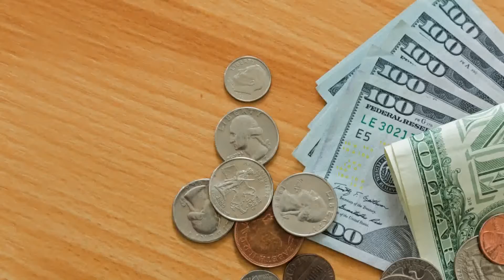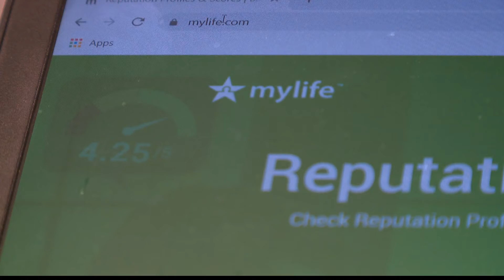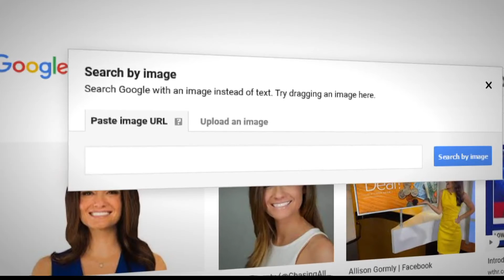How to scrub your personal information from internet sites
While each site takes down profiles a little differently, the process is relatively simple.